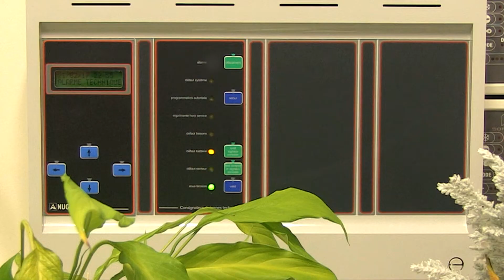Épisode 20- VIVRE LE RÉPIT EN FAMILLE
Un lieu de vacances pour toute la famille !
C’est un village vacances dans lequel tout est pensé pour s’occuper de la personne malade ou porteuse d’un handicap, pour soulager les aidants et pour encadrer la fratrie dans une ambiance de vacances.